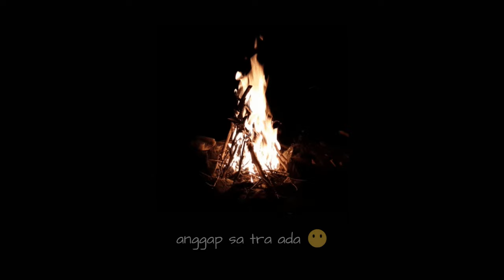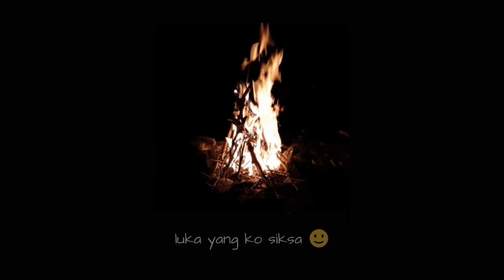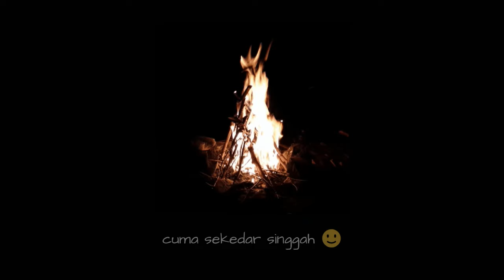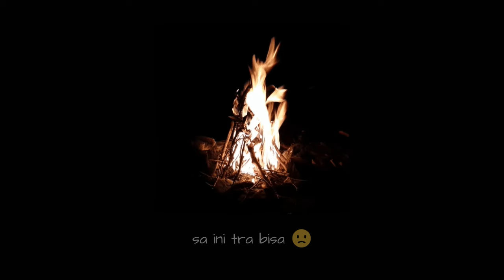DJ SAD !!🙃 LUKAKU X KO SENANG DI SANA SLOW REMIX TERBARU 2023 !!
follow saya di tokoh music pilihan:
Spotify: Hendra 98 Remix